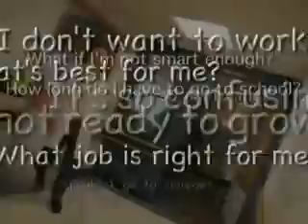LVWIB - Career Gates PA - Manufacturing VI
LVWIB - Career Gates PA - Manufacturing VI - Pa Department of Labor and Industry, Pa Work force
Investment Board, Society for Human Resource Management, Lehigh Valley Chapter,
Lehigh Valley Workforce Investment Board and PBS 39's second installment of the
popular series called Career Gates.

This video showcases the Manufacturing Industry.
For more information on this video or Career Gates, please contact
Nancy Dischinat, Executive Director
Lehigh Valley Workforce Investment Board, Inc.